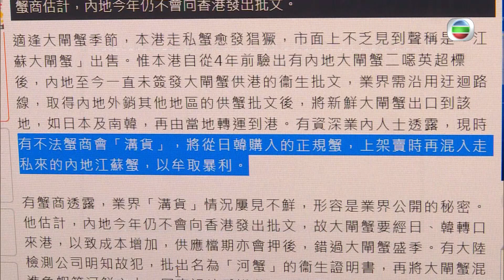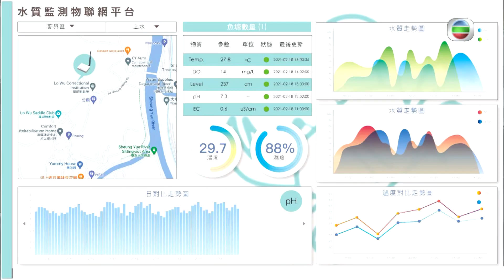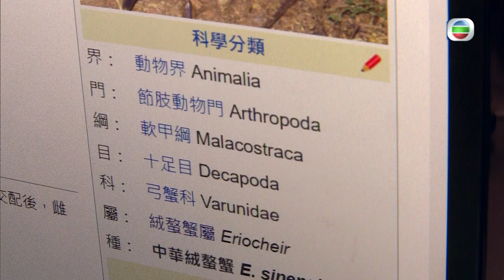東張西望｜超高科技養殖首批港產大閘蟹出閘 ｜超美味安全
香港人至愛食物之一就係大閘蟹，每逢大閘蟹季節，香港嘅食店或店鋪都大賣大閘蟹！不過，自從大閘蟹有食物安全問題，大家都小心咗，唔會亂買產地不明嘅蟹。而香港本土就有人睇準時機，推出港產大閘蟹，利用天然方法養殖大閘蟹，又利用高科技監控水質，順利將大閘蟹推出市場。大家想食得安全又放心，準備俾錢啦！

想睇番呢集嘅精彩內容?即刻登入myTV SUPER享受睇TVB自製節目7日免費點播

Like + Follow = 緊貼 TVB 各劇集及藝員動態！